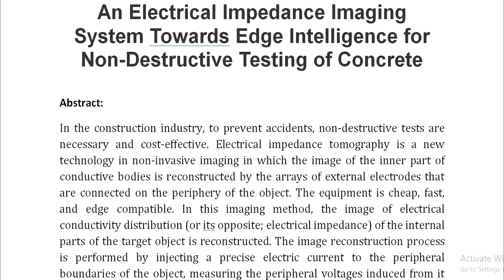An Electrical Impedance Imaging System Towards Edge Intelligence for Non Destructive Testing of Conc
IEEE PROJECTS 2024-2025 TITLE LIST

From Our Title List the Cost will be,
Python=4000/-
Mininet=7000/-
Dot Net Project =3000/-
Java Project=3000/-

* Complete Source Code
* Complete Documentation
* Complete Presentation Slides
* Flow Diagram
* Database File
* Screenshots
* Execution Procedure
* Video Tutorials
* Supporting Softwares

Support Specialization
* 24/7 Support
* Ticketing System
* Voice Conference
* Video On Demand
* Remote Connectivity
* Document Customization